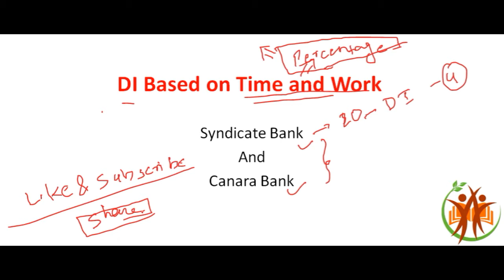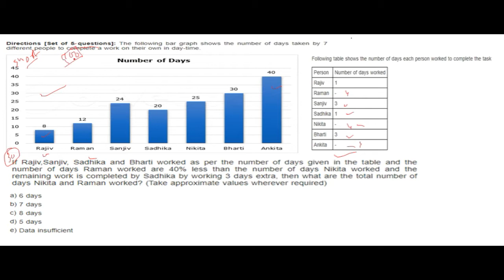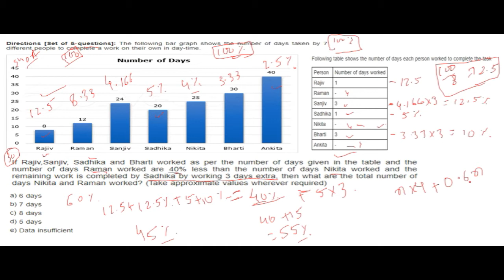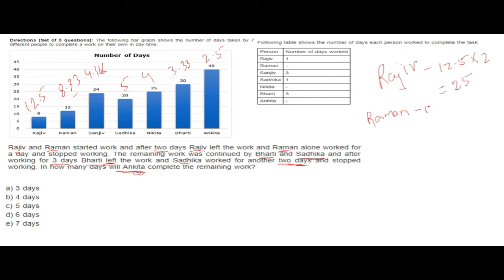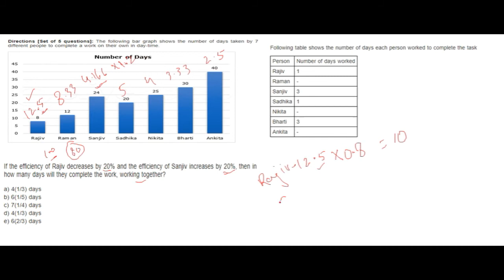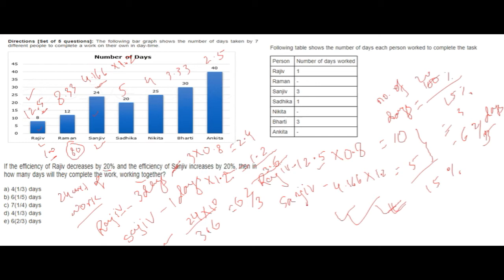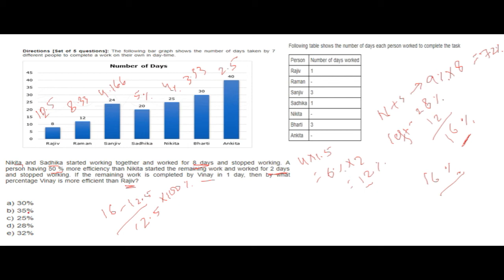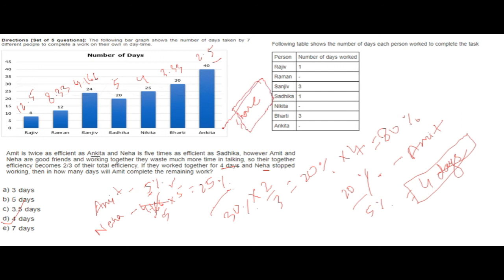DI based on Time and Work| Syndicate Bank, Canara Bank, SBI Clerk, SBI PO